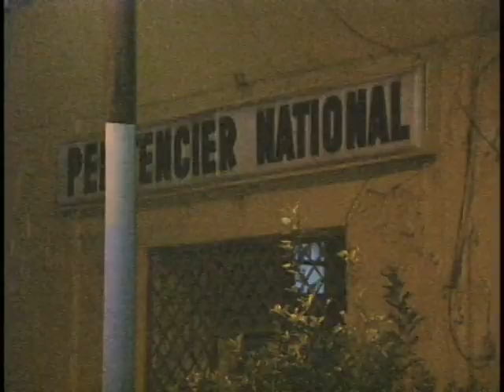excerpt from Haiti documentary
Short segment from Documentary on Haiti rebuilding and US Military assisting with law and order and training police.  This segment was from a prison break as joint forces recaptured escapees.  Worked as an embedded journalist for two weeks in country with multiple military forces.